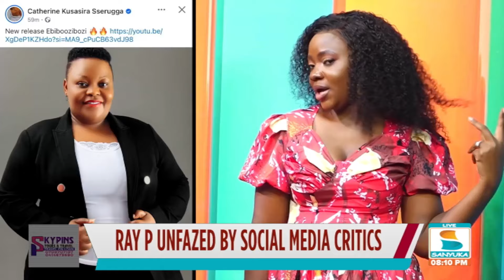Ray P vows never to part ways with hubby | Sanyuka uncut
Media personality Precious Remmy, also known online as Ray P, is undeterred by critics on social media after her husband, Raymond Bindeeba was purportedly suspected to be cheating on her with singer Catherine Kusasira. Ray P continued by promising never to leave her husband. She also promised to push baby number 2 for her spouse to have a second child!